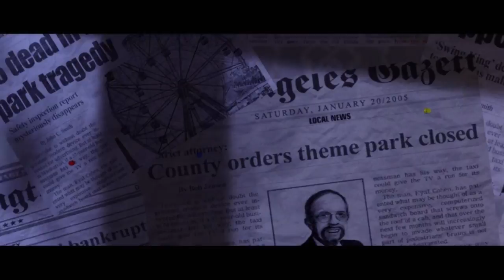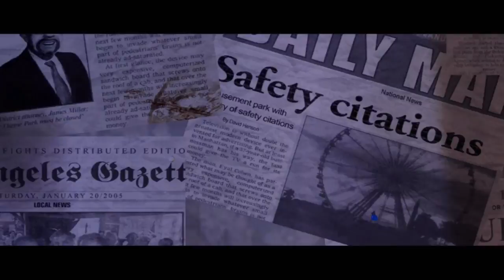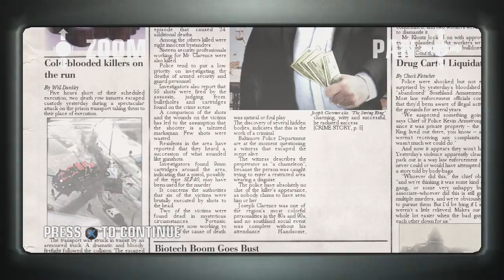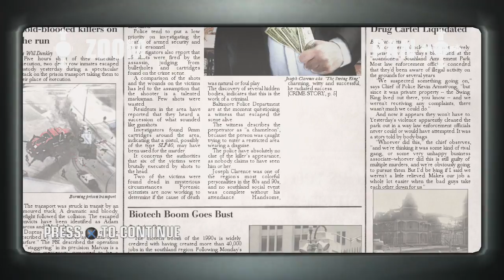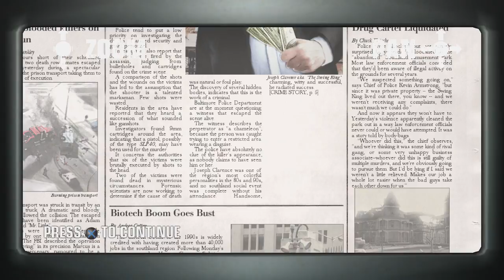Let's Play Hitman Blood Money Part 1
Death of a showman